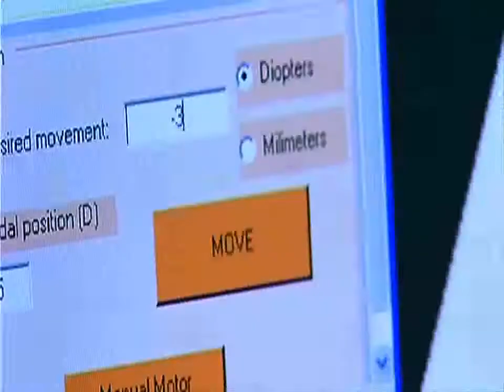Cada persona tiene un código para percibir nítidas las imágenes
Un estudio del CSIC ha determinado por primera vez el código de emborronamiento visual que cada persona emplea para percibir nítidas las imágenes. El trabajo demuestra que la magnitud y orientación del emborronamiento coinciden con las de la imagen retiniana proyectada por su propio sistema óptico.

El sistema óptico del ojo, formado por la córnea y el cristalino, proyecta las imágenes del mundo exterior sobre la retina. Las imperfecciones de estas lentes y los desalineamientos entre ellas producen una degradación de la imagen retiniana. Por ejemplo, al observar un punto, en la retina se forma en realidad una imagen degradada, una mancha emborronada con asimetrías generalmente. El grado de emborronamiento visual varía en cada persona y el concepto sobre lo que es demasiado borroso, demasiado nítido, o una imagen neutra, depende de la experiencia visual de cada uno.

El estudio demuestra que se consideran menos emborronadas aquellas imágenes degradadas por imperfecciones similares a las presentes en los propios ojos, incluso si la magnitud del emborronamiento es similar.